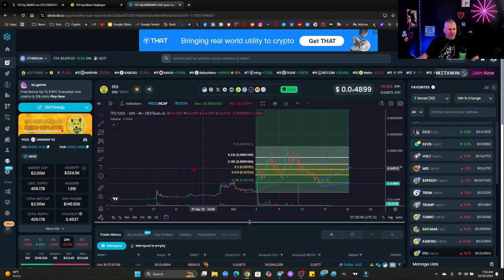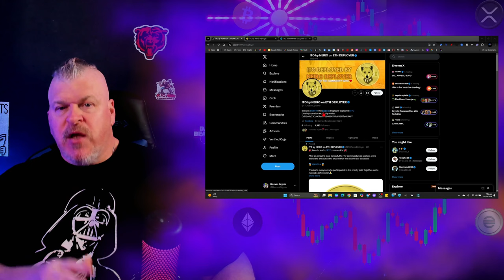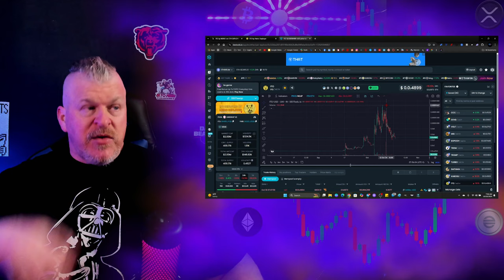ITO TO $1! THE NEXT BIG DOG META CRYPTO?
CRYPTO WALLETS
🪙 ERC-20 Wallet: 0xD507c4eEf733dfC3AB7A145b0367a867a6C45e0C
🪙 BTC Wallet: bc1qsu5c76jkw08a0eqkfkzgcfya99vle3kxe93a3u
🪙 Solana Wallet: FKQssfYgC2qrENwG2cyJyqH7hEYxFWH149zFrGx5Tuj8
🪙 Terra Luna Wallet: terra1ecl4l7yp5cqzgl0hdrlxp8lwjrr6epdv43scsc